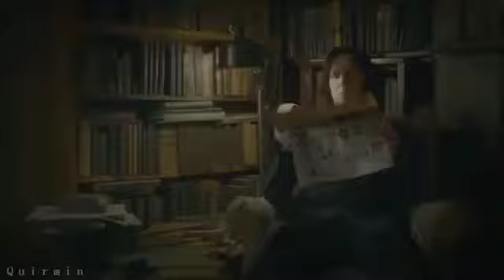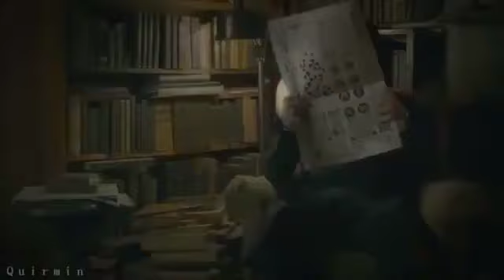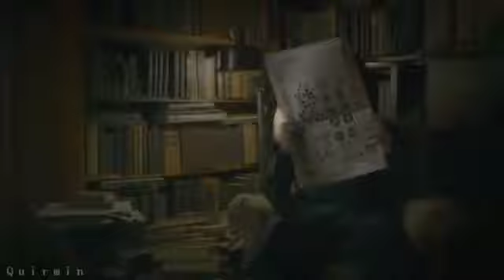Severus Snape - Whispers in the Dark